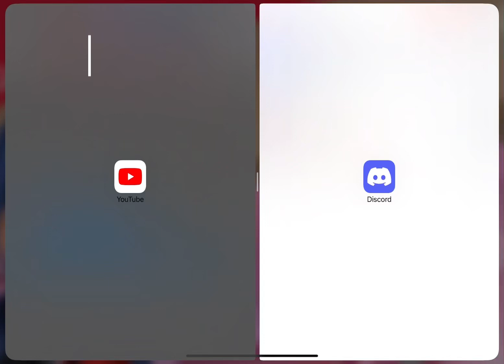YouTube or Discord? Comment your opinion